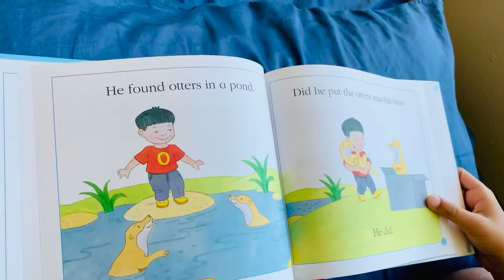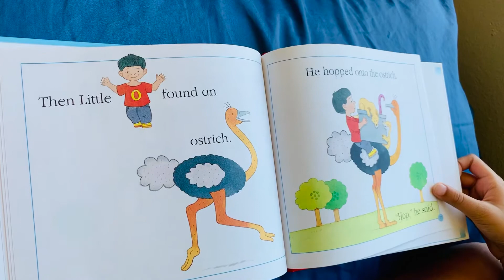Arvin’s reading...40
My o Book